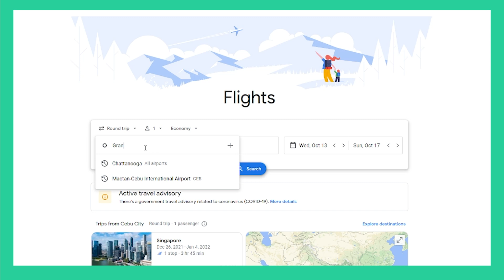Scott's Cheap Flights | Is It Worth it? | Here’s How I Fly..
Scott’s Cheap Flights Review | Is it worth it? |
Scott’s Cheap Flights (Click Below)

👁 About this video: SCOTT’S CHEAP FLIGHTS REVIEW

In this video Tomy talks about what Scott’s Cheap Flights is and whether it’s worth it to use. He breaks down how he’s leveraged it in the past and some added benefits most folks don’t think about when it comes to it. If you’re someone who enjoys traveling, or would like to take a vacation/flight somewhere anytime soon, you may want to tune in.
👋 About this channel : Hey there! My name’s Tomy and the past few years I’ve been working to help people improve their personal finances. I believe that everyone can achieve financial freedom and reach retirement. It just takes planning and a little motivation. On this channel I teach you how credit is the first step to improving your finances, & with good credit you can take control of your finances to reach your goals. I’d love to help you reach your goals

From Tomy: Hey there! Thanks for taking the time to watch this video. I always want to be 100% transparent in my videos so I want to disclose that occasionally I may shoot videos where I am paid by, or an affiliate, for a specific brand or company. In complete honesty I am running this youtube channel as a for profit business BUT I do have strict criteria for businesses/brands I mention and work with. I always have my audience in mind first and foremost. If it’s something I wouldn’t use myself I won’t recommend it.